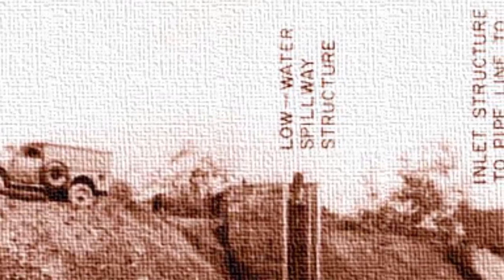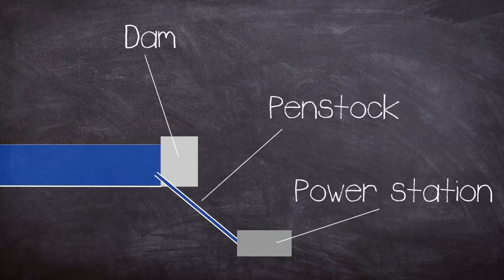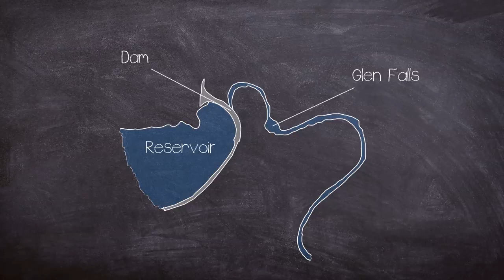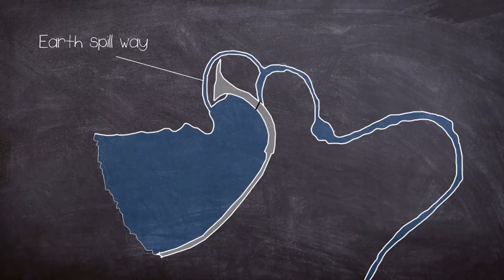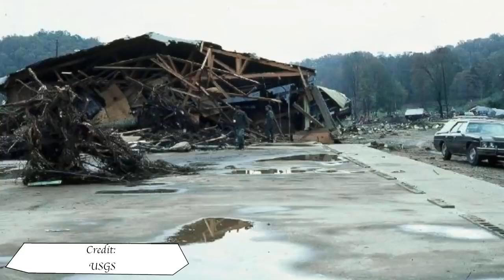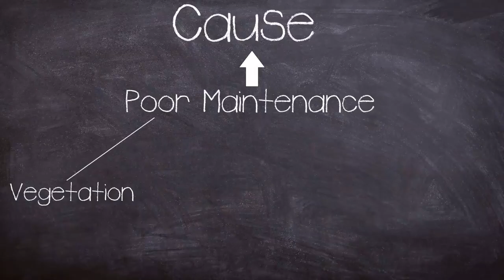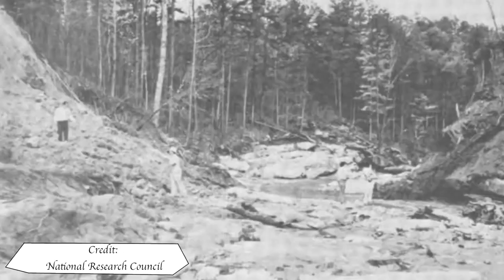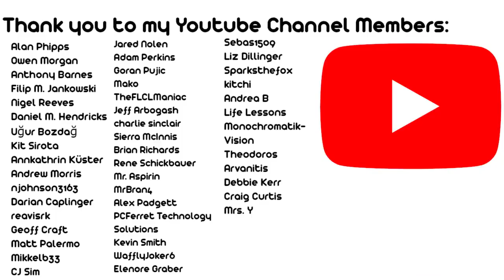A Brief History of: The Kelly Barnes Disaster Documentary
Kelly Barnes Dam was an earthen embankment dam in Toccoa Falls, Stephens County, Georgia, just outside the city of Toccoa.

Heavy rainfall caused it to collapse on November 6, 1977, and the resulting flood killed 39 people and caused $2.8 million in damage.

The disaster shows the downside of maintenance neglect.

Learn while you're at home with Documentary Time!